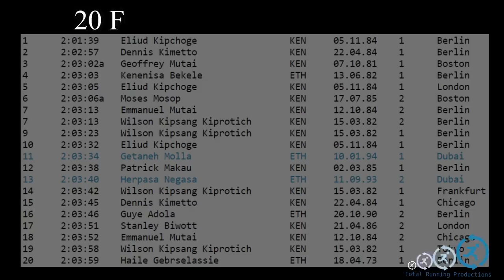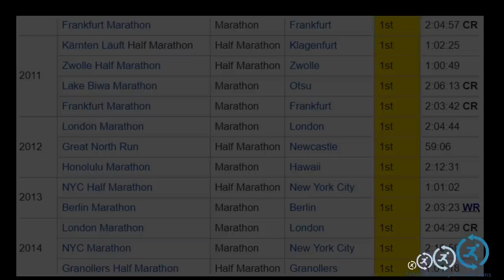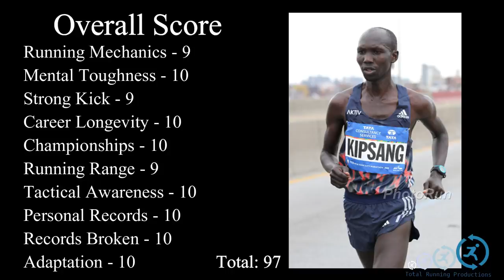WILSON KIPSANG || ANALYZING THE GREATS || KENYA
Wilson Kipsang is one of the greatest marathoners of all time.  With a personal best of 2:03:13, and with more than 10 international marathon victories in his career, it's easy why he's considered one of the greats.  In this video, we'll break down some of his greatest races, his stride characteristics, and also his overall attitude towards the marathon.

Current Standings For Analyzing The Greats:

1st Kenenisa Bekele         Ethiopia          99
1st Haile Gebrselassie Ethiopia          99
1st Hicham El Guerrouj Morocco  99
2nd Mo Farah                 Great Britain  98
2nd Eliud Kipchoge         Kenya          98
3rd Lasse Viren                 Finland          97
3rd Sebastian Coe        Great Britain  97
5th Bernard Lagat        Kenya / USA  95
6th Galen Rupp                USA                  94
7th Steve Prefontaine       USA                  93
8th Dathan Ritzenhein       USA                  91
9th Alan Webb                USA                  89

My Rankings for Wilson Kipsang:

Running Mechanics: 9

Wilson Kipsang is a machine of efficiency.  In full flight, Kipsang is fully upright, his arms are nice and relaxed, and his feet land without anything close to a heel strike.  Honestly, there are very few areas where Kipsang can improve his form, but I believe his arm carriage is one of his main negatives.  Upon his back arm pull, Kipsang dips his arms down well below his hips, requiring a much more intensive forward pull.  Because of this, I gave him a 9 and not a 10.

Mental Toughness: 10

Since 2007, Kipsang has been winning races.  Many of these races required extreme grit and determination, and that is exactly what Kipsang exemplifies.  Indeed, Kipsang is an endurance monster, but his mental approach to running is also admirable.

Strong Kick: 9

There are many instances where Kipsang displays a strong kick.  For example, in the 2012 Great North Run, Kipsang outkicked Micah Kogo with a solid kick.  However, over the course of his career, there were multiple instances where other runners, ranging from Kenenisa Bekele to Eliud Kipchoge, were able to dig deep and pull out a superior kick.  Kipsang does have the ability to accelerate and pull out a strong kick, but it is inferior to many other runners.

Career Longevity: 10

Kipsang has been internationally competitive since 2007.  With more than 20 international victories spanning over the course of 10 + years, I think it’s safe to say that his career longevity deserves a 10.

Championship Performances: 10

2 London Marathon wins, 2 frankfurt marathon wins, a tokyo marathon win, a berlin marathon win, a new york city marathon win.  What more needs to be said?

Running Range: 9

Unlike some of Kipsang’s counterparts (IE - Bekele, Gebrselassie, Kipchoge, etc.), Kipsang is mostly a marathon and half marathon specialist.  Very seldom would Kipsang dip down to the 5k distance or any distance shorter than a 10k.  Indeed, Kipsang was a truly dominant force over the marathon and half marathon distance, but his running range was certainly inferior to some of his athletic counterparts.

Tactical Awareness: 10

This was by far the most difficult category for Kipsang.  What really convinced me to give him a 10 here was his world record performance at the 2013 Berlin Marathon.  Over the course of his career, Kipsang was very talented at identifying key moments in races where he could strike and drop his opponents.  Indeed, he didn’t always pull out the victory (IE - 2016 Berlin with Bekele) but he was always aware of his surroundings and almost always mounted a strong opposition to his opponents.  It’s this awareness that made Kipsang great.

Personal Bests: 10

Marathon 2:03:23, Half Marathon: sub 59, 10k PR: 27:30.  Kipsang was great at what he did, and totally deserves a 10 here.

Records Broken: 10

Any world record breaker is significant, and the marathon is no exception.  With his incredible world record and multiple national records, Kipsang was a groundbreaking runner amongst his running partners.

Adaptation: 10

Adapting to the times is a difficult struggle for certain runners.  Not for Kipsang.  From 2010 to 2014, Kipsang held his ground against countless runners.  Even to this day, Kipsang is a real threat over the marathon and half marathon distance.  His ability to adapt to the changing times is indeed impressive, and I can’t wait to see him run in the future.